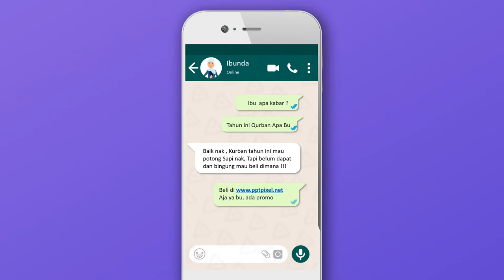Video Iklan Agen Sapi Untuk penjualan edan-edanan, 1000 ekor per minggu